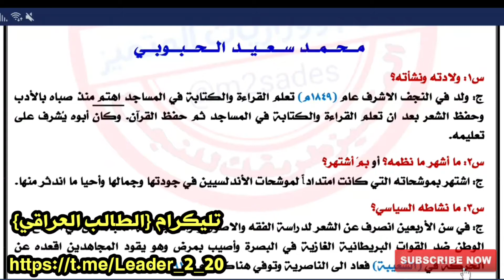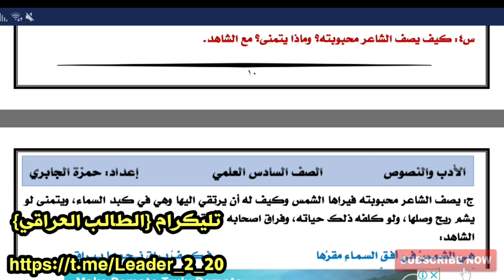ملزمة الادب السادس الاعدادي | محمد سعيد الحبوبي | ملزمة وزارية 2020-2021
ملزمة الادب الواضح والمضمون 2021
ملزمة الادب للسادس العلمي 2021
ملزمة الادب سجاد اللامي 2021
ملزمة الادب للصف السادس العلمي للاستاذ عقيل الزبيدي 2021
ملزمة الادب للسادس الادبي 2021
ملزمة الادب للاستاذ حمزة الجابري 2021
ملزمة الادب السادس الاحيائي 2021
ملزمة الادب السادس التطبيقي 2021
ملزمة الادب السادس الادبي 2021

افضل ملازم في العراق للسادس العلمي لسنة 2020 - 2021 كيمياء السادس العلمي فيزياء السادس العلمي رياضيات السادس العلمي عربي السادس العلمي اللغة العربية للسادس العلمي احياء السادس العلمي انكليزي السادس العلمي حيدر وليد دانيار الجاف عمار المهداوي ماهر نايف غيداء طارق الشمري علاء اسماعيل السعداوي احمد غسان ميرزا رابط ملزمه حيدر وليد جزء الاول رابط ملزمه حيدر وليد جزء الثاني رابط ملزمه الاستاذ احمد النعيمي رابط ملزمه الاستاذ حمزه الجابري رابط ملزمه لاسطوره ملزمة تأريخ ملزمة رياضيات ملزمة جغرافية ملزمة وطنية ملزمة اسلامية ملزمة عربي ملزمة انكليزي

ملزمة السادس الابتدائي
ملازم السادس الابتدائي
ملزمة الاوال المتوسط
ملازم الاوال المتوسط
ملزمة الثاني متوسط
ملازم الثاني متوسط
ملزمة الثالث متوسط
ملازم الثالث متوسط
ملزمة الرابع الاعدادي
ملازم الرابع الاعدادي
ملزمة الرابع العلمي
ملازم الرابع العلمي
ملزمة الرابع الادبي
ملازم الرابع الادبي
ملزمة الخامس الاعدادي
ملازم الخامس الاعدادي
ملزمة الخامس الاحيائي
ملازم الخامس الاحيائي
ملزمة الخامس التطبيقي
ملازم الخامس التطبيقي
ملزمة الخامس الادبي
ملازم الخامس الادبي
ملزمة السادس الاعدادي
ملازم السادس الاعدادي
ملازم السادس الاحيائي
ملزمة السادس الاحيائي رياضيات
ملزمة السادس التطبيقي
ملازم السادس التطبيقي
ملزمة السادس الأدبي
ملازم السادس الأدبي
حل تمارين حل اسئلة حل كراس حل سوال حل
كوزيت العراقية الاستاذ العراقي ملازم الطابعي ملازم العرجي ملازم الشمس ملازم ملازم
ملزمة حيدر وليد 2021 ملزمة حمزة الجابري ملزمة حسين الهاشمي ملزمة اشتر احمد ملزمة احمد النعيمي ملزمة ماهر نايف 2021 ملزمة احمد النعيمي 2021 ملزمة حمزة الجابري 2021 ملزمة حسن عبد الكاضم الربيعي 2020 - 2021 احيائي ملزمة حمزة جابري ملزمة حيدر وليد 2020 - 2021 ملزمة تاريخ الثالث متوسط ملزمة احياء للصف الثالث متوسط ملزمة كيمياء للصف الثالث متوسط ملزمة اسئلة وزارية رياضيات سادس علمي احيائي ملزمة جغرافية للصف الثالث متوسط ملزمة فيزياء للصف الثالث متوسط ملزمة جغرافية سادس الادبي عباس العامري